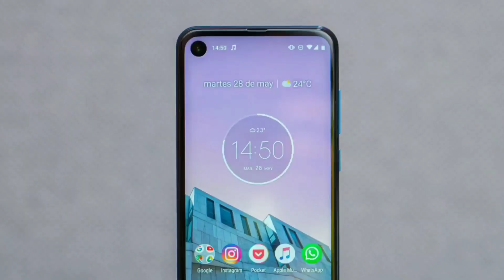Galaxy M40 VS Vivo Z1 Pro VS Moto One Vision Full Comparison || Konsa Lena Chiya ? 🔥🔥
Galaxy M40 VS Vivo Z1 Pro VS Moto One Vision Full Comparison Konsa Lena Chiya ? Gii Haa Guys Ajj mai Ish Video mai karne wala hu Galaxy M40 VS Vivo Z1 Pro VS Moto One Vision in 3 phone ka Full Comparison or Apko Bataunga ishmese Konsa Phone acha hai or in Phones mai Kiya Difference hai sab kuch batunga so Guys agar aphbhi jana chate hai tho Ish Video ko pura dakte Rahiya.

Cover topic-
1) Galaxy M40 VS Vivo Z1 Pro VS Moto One Vision Full Comparison
2) Moto One Vision
3) Vivo Z1 Pro
4) Samsung Galaxy M40
5) Galaxy M40
6) Punch Hole Display
7) Moto One Vision In India
8) Best Phone under 20000
9) Galaxy M40 Vs Moto One Vision
10) Samsung